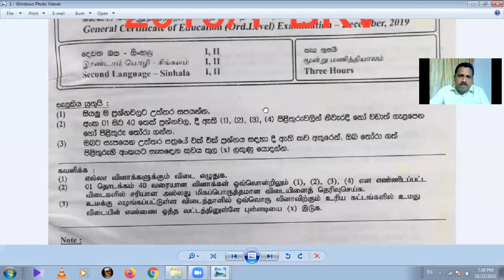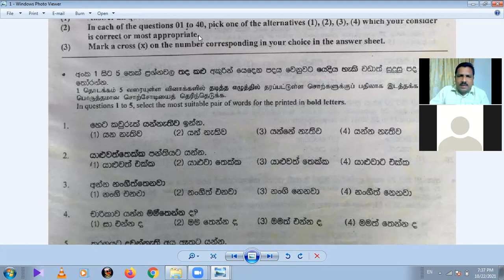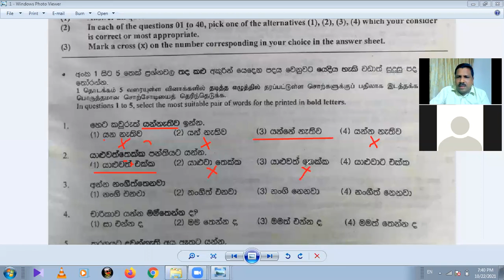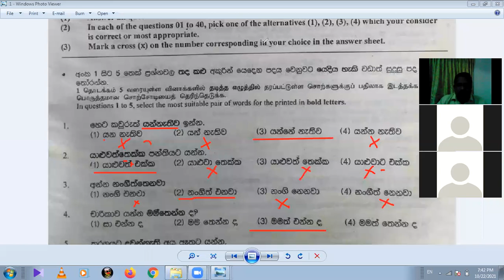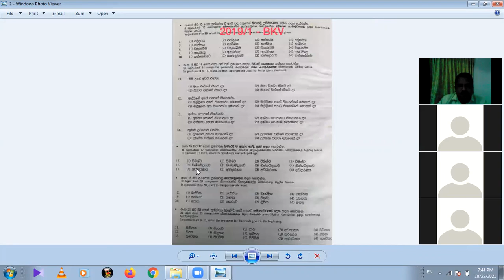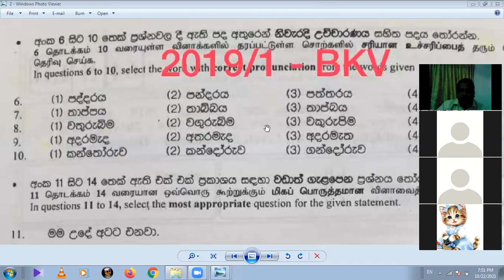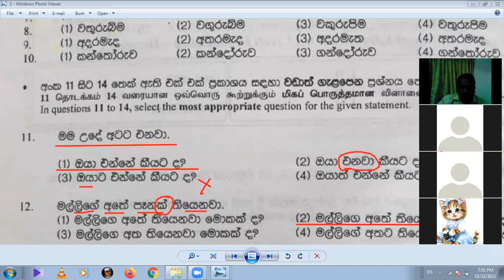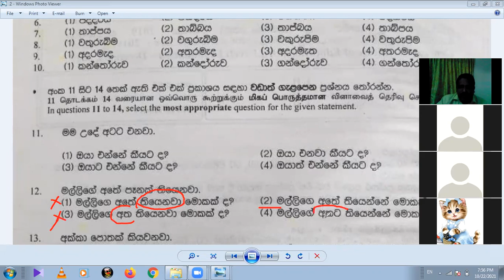SINHALA SECOND LANGUAGE FOR GRADE 11 OL IRANDAM MOLI SINGALAM PAST PAPER 2019 A BK VISION ACADEMY